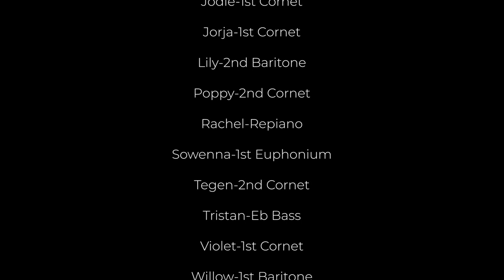Bodmin Youth Band - Virtual Flora Dance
Due to the current restrictions we are facing, BYB wanted to share a bit of joy with our rendition of the Flora Dance for the people of Helston. We also want to extend our love to the NHS and key workers who are busy keeping us safe!